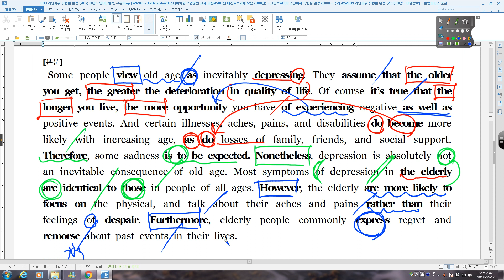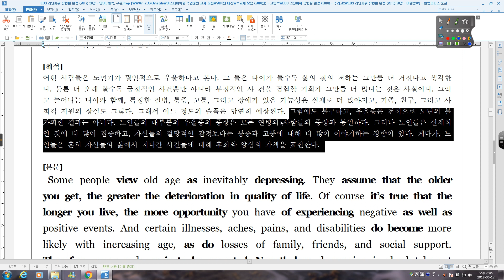리딩파워 20강 PRACTICE 01